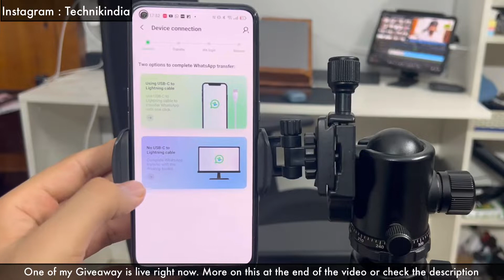Transfer WhatsApp Data from Android to iOS | Wutsapper Benefits and Issues